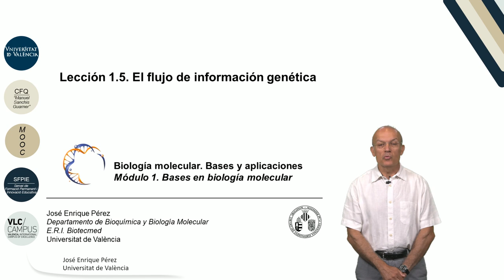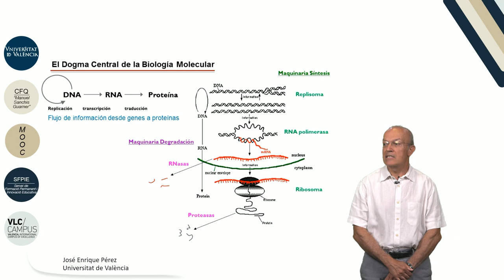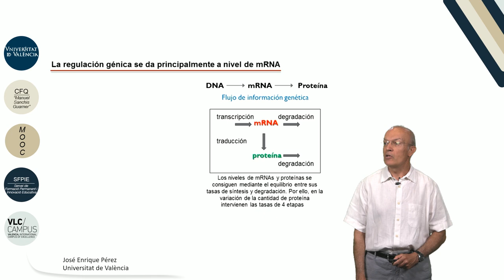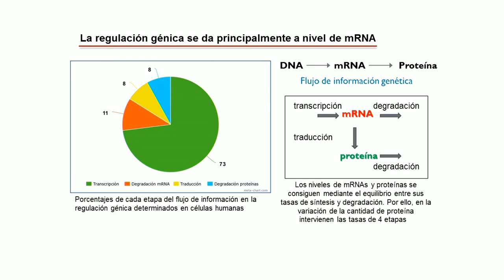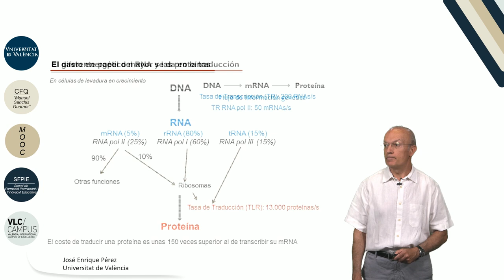1.5. El flujo de la información genética.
Autor: Pérez Ortín, José Enrique;
Serie: MOOC Biología Molecular
Data: 2017
Resum: En este vídeo presentamos el flujo de la información genética. Explicamos cual es su significado y sus implicaciones en el funcionamiento de las células, así como las razones que han llevado a su forma actual: con el RNA en el centro, entre DNA y proteínas.